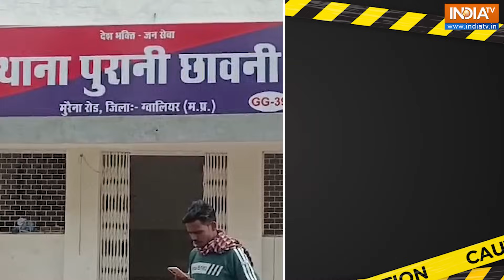BJP MLA पिता ने ही निकाली बिगड़ैल बेटे की हेकड़ी, बेटे को हवालात में कराया बंद | Viral Video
मध्यप्रदेश के ग्वालियर जिले की पिछोर विधानसभा सीट से भाजपा विधायक प्रीतम लोधी ने आम लोगों के साथ-साथ जनप्रतिनिधियों के लिए भी एक मिसाल पेश की है। दरअसल, भाजपा विधायक ने अपने ही बिगड़ैल बेटे के कारनामों से परेशान होकर उसे हवालात में भेज दिया है। विधायक खुद अपने बेटे को लेकर थाने पहुंचे।